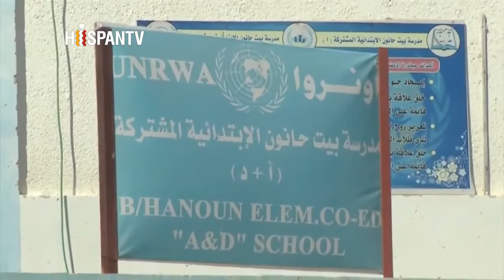Estadounidenses denuncian ayuda militar de su país a Israel